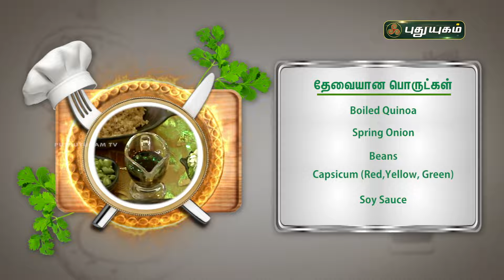Quinoa Fried Rice | Krithika"s Kitchen | Yugam Connect puthuyugamtv healthtips food 17/04/2024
Quinoa Fried Rice | Krithika"s Kitchen | Yugam Connect puthuyugamtv healthtips | 17/04/2024